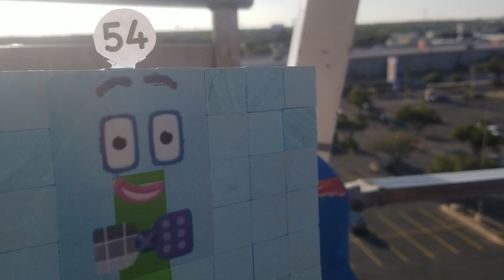Gavin Brown Shorts - The Math Carnival (ft. Numberblocks)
Six, Fifty-Four and Fifty-Six go to the Math Carnival to play some games and ride ferris wheels and coasters.

Note: In 1:30, music from LeapFrog's Math Circus music plays, to celebrate the honor of its twentieth anniversary.